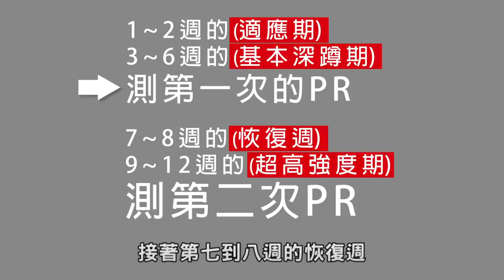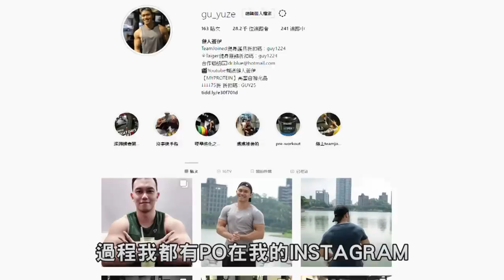地表最狂【深蹲課表】強破PR｜健人訓練｜2018ep39